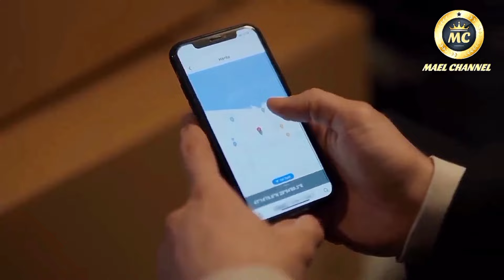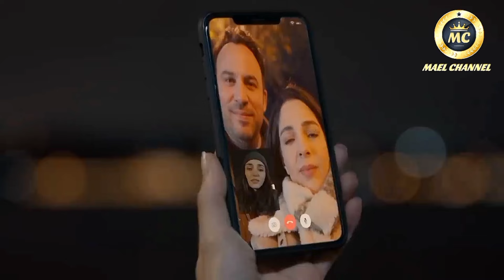HAPPY ENDING‼️JIKA BERJODOH KITA AKAN BERTEMU LAGI💥DRAMA TURKI FULL EPISODE BAMBASKA BIRI🏆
Seorang jaksa bernama Leyla yang harus terlibat dalam penyelidikan kasus pembunuhan sadis yang dialami oleh Hamdi Atilbay. Korban ditemukan tewas di hutan, sementara Leyla dengan pekerjaannya sebagai jaksa saat ini ingin melepas segala kehidupan di masa lalunya yang sangat berantakan.

Sedangkan Kenan seorang jurnalis yang terkenal dan memiliki sikap ambisius dalam karirnya. Namun karena kasus pembunuhan tersebut keduanya saling bekerja sama untuk mengungkap dalang pembunuhan dan juga membuat Kenan dan Leylay menemukan cinta serta kebenaran dibalik kehidupan mereka di masa lalu.